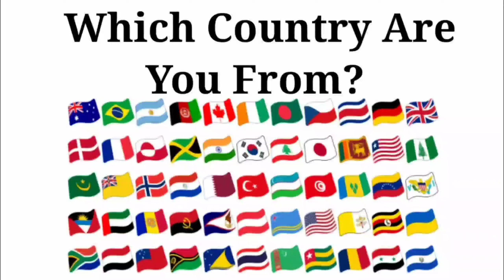Peppa Pig Exe 🆚 Baby Boss Exe 🆚 Baby Shark Exe 🆚 Bluey Exe | Who Is Win 🏆🎯